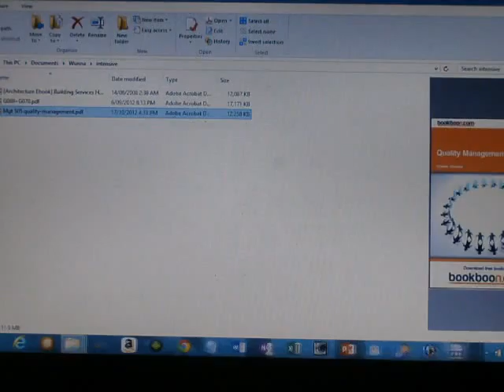Day11 Part 2 Mgt 5054